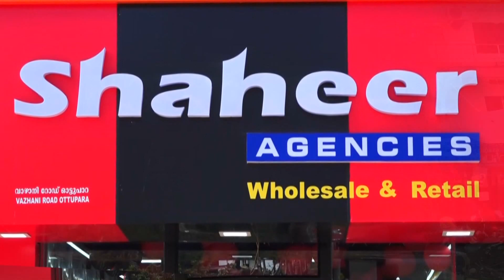മുള്ളൂർക്കര ഇരുനിലംകോട് ഫ്ളഡ്ലൈറ്റ് ഫുട്ബോൾ ടൂർണ്ണമെന്റിൽ വിരുപ്പാക്ക പുലരി ക്ലബ്ബ് ജേതാക്കളായി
മുള്ളൂർക്കര ഇരുനിലംകോട് ഫ്ലഡ് ലൈറ്റ് ഫുട്ബോൾ ടൂർണ്ണമെന്റിൽ വിരുപ്പാക്ക പുലരി ക്ലബ്ബ് ജേതാക്കളായി

VCV NEWS

VCV NEWS CHANNEL
Wadakkanchery, Thrissur